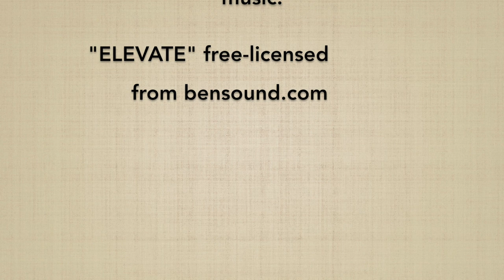Tsuki gedan gaeshi - Marco Rubatto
Spiegazione di TSUKI GEDAN GAESHI, 4º suburi della serie "TSUKI HO HON"; nel video vengono approfonditi in particolare:

Explanation of TSUKI GEDAN GAESHI, 4º suburi of the "TSUKI HO HON" series; the video focuses in particular on: